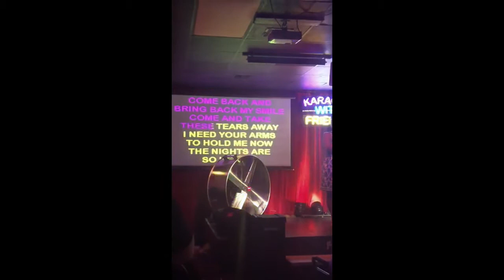Unbreak My Heart (Karaoke)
singing Toni Braxton Unbreak My Heart at Karaoke